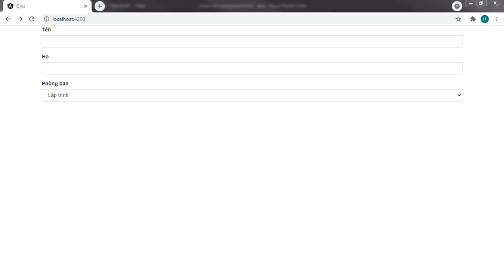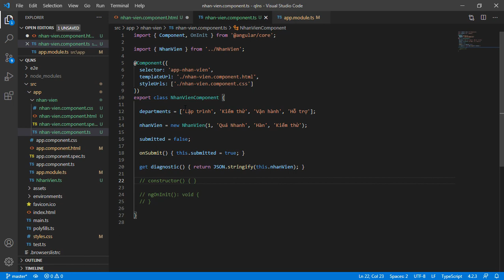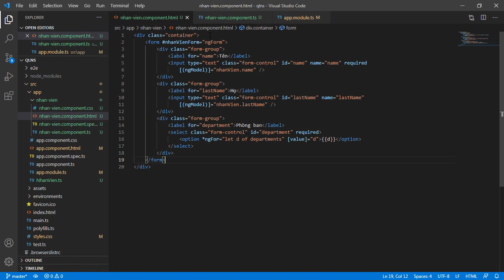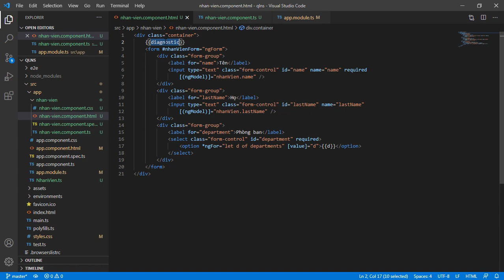Angular Data Binding (Ràng buộc dữ liệu) - Khóa học Angular Form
Trong bài học tiếp theo của khóa học Angular Form, chúng ta sẽ học về Angular Data Binding (Ràng buộc dữ liệu)

- Chúng ta sẽ ràng buộc 2 chiều dữ liệu thông qua [(ngModel)]. Đây là Angular Data Binding thường thấy ở các project sử dụng Angular Framework:
    + Ta sẽ thêm thẻ [(ngModel)]="nhanVien.name" ở input name.
    + Thêm thẻ form bao hàm tất cả các input. Đây là điều kiện cần và đủ để sử dụng Angular Data Binding

- Gọi hàm {{diagnostic}} để theo dõi dữ liệu của biến ở back end. Hàm diagnotic là một hàm do ta tự cài đặt và sẽ xóa đi khi phần mềm hoàn thiện. Ta sẽ sử dụng hàm này để theo dõi Angular Data Binding trong ví dụ.

Như vậy là chúng ta đã học xong bài Angular Data Binding. Hy vọng các bạn có thể cài đặt được các hàm 2 ways bind và hàm diagnostic (hàm này dùng để theo dõi dữ liệu)